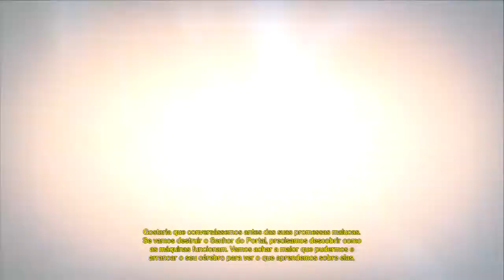Destiny #15 - Cooperativa Ishtar (PS3 Gameplay Detonado Dublado PT-BR)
Gameplay de Destiny em Vênus com a classe Arcano na missão de história: Cooperativa Ishtar!

Críticas também são bem vindas! Deixe seu comentário abaixo sobre o que esta achando do andamento da série.

►PSN: NamelessHeroX

2P Gamers "Destiny"  Gameplay HD detonado comentado, o jogo está dublado e com legendas em português do Brasil.

Créditos trilha sonora:

"Bitbop" Music Design By Jason Inc.

"Stinger" Download feito da Biblioteca de áudio do YouTube.